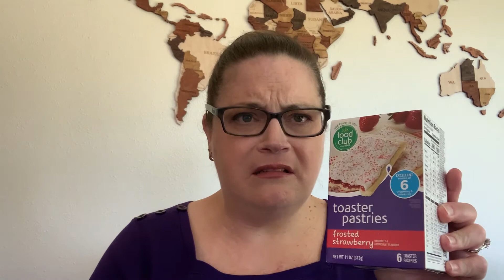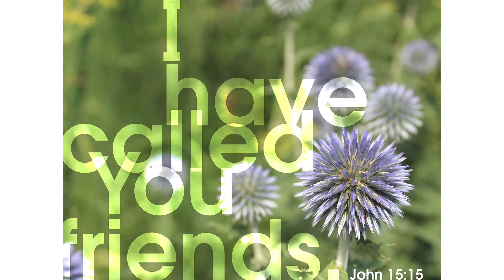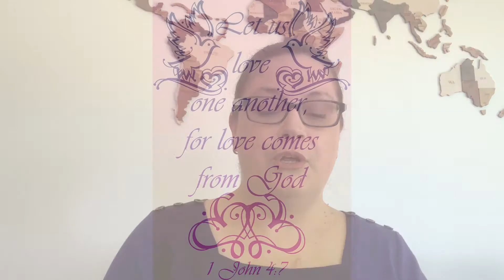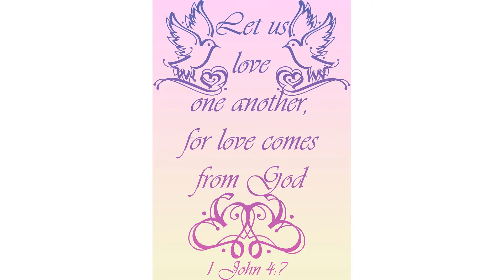Children’s Message - May 9-10, 2021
Jesus is the best friend of our lives, and calls us his friends.  (John 15:9-17)